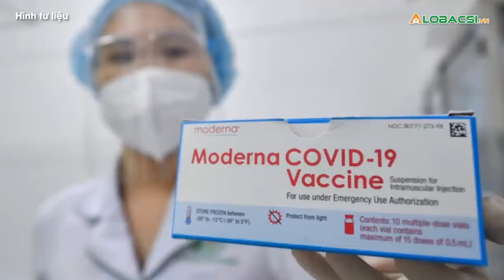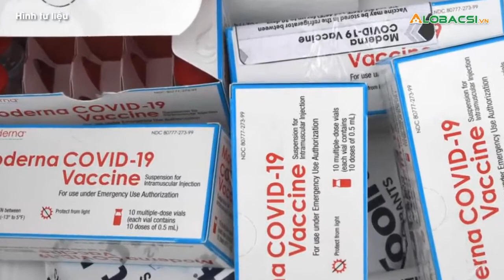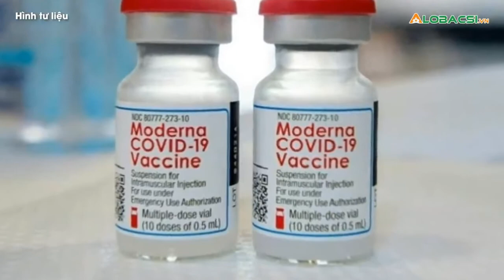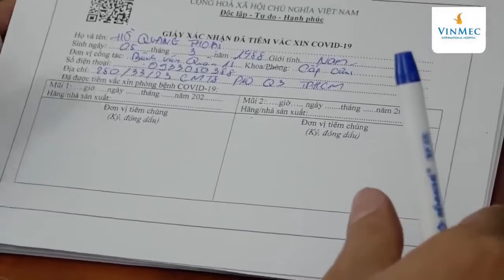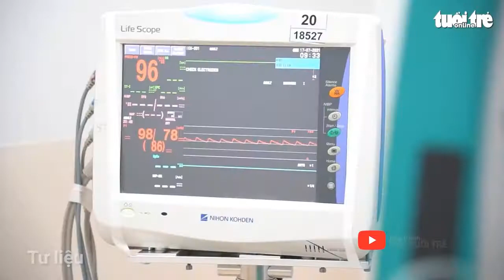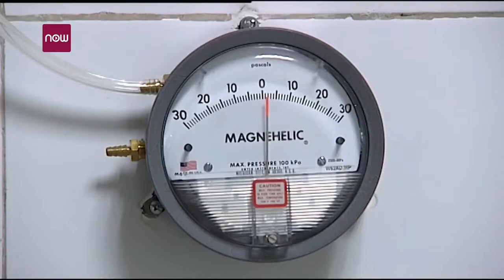NGÀY PHONG TỎA THỨ 58 | CAO THANH DANH | TÂN PHONG PROMOTION